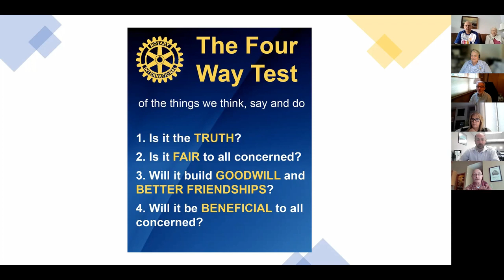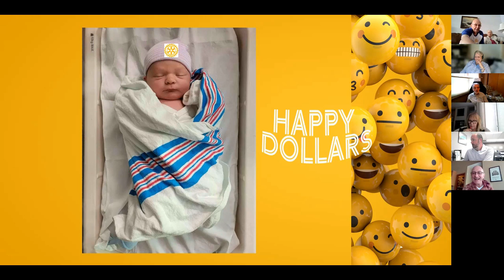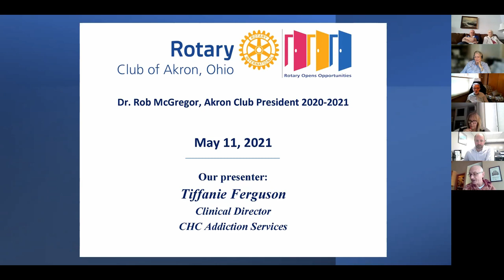Tiffanie Ferguson CHC Addiction Services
The Rotary Club of Akron had the pleasure of listening to Tiffanie Ferguson who serves as the Clinical Director at CHC Addiction Services at our Tuesday, May 11th weekly meeting.

CHC Addiction Services is a private, not-for-profit, 501(c)(3) corporation. They are an addiction services agency providing comprehensive prevention, treatment and recovery services for addictive and compulsive behaviors and disorders.